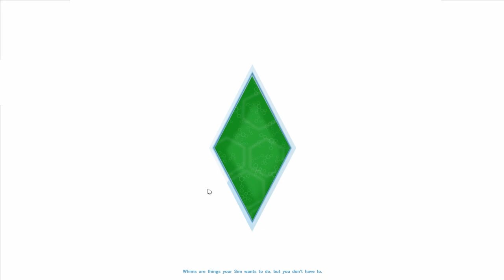The Sims 4: Runaway Teen Challenge | Part 14 | Wedding + Pregnant